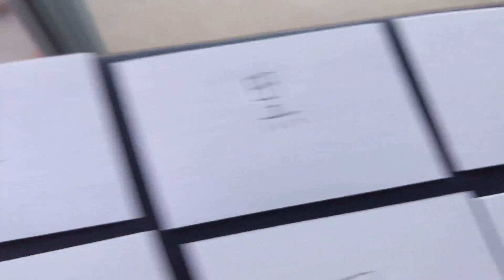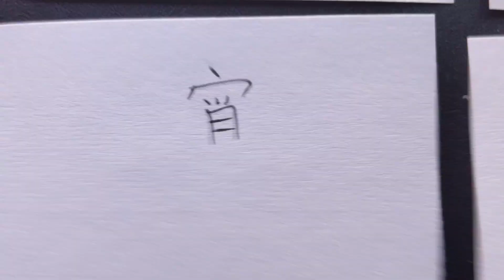day nine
Ninth day of vlogging series